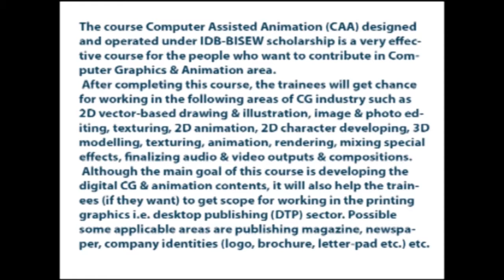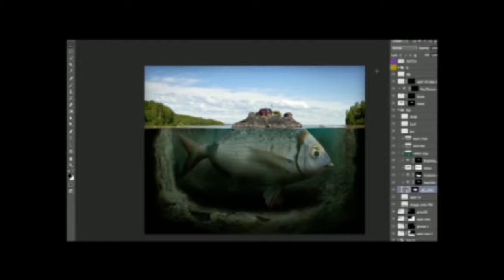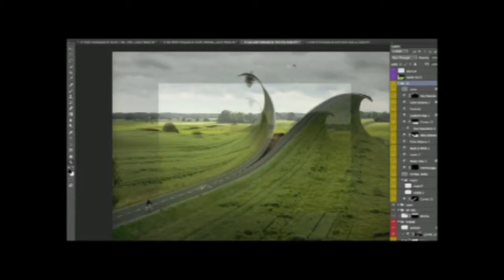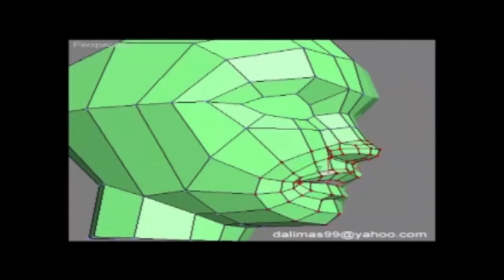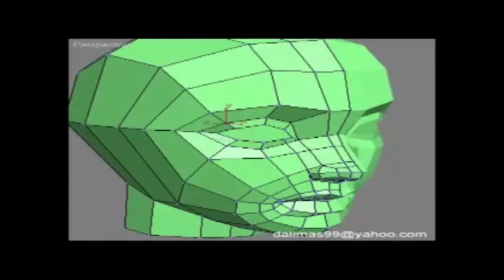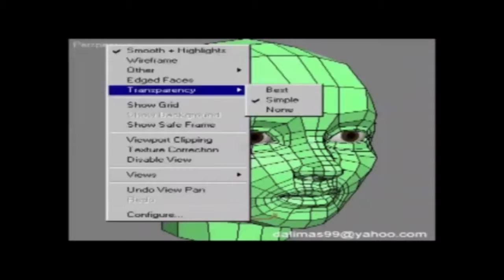Presentation for IDB CAA Course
Designed By Mohammad Jahagir Hossain Sir